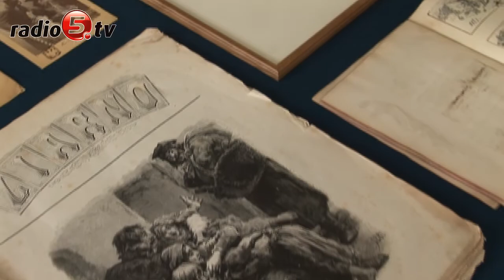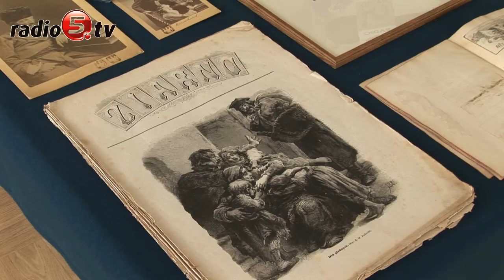Muzeum dostało cenną kolekcję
Kolekcję cennych eksponatów związanych z Romanem Kochanowskim, XIX-wiecznym malarzem, który tworzył w Monachium otrzymało Muzeum Okręgowe w Suwałkach. To między innymi rysunki, szkice, listy i zdjęcia, które przekazała placówce zaprzyjaźniona z muzeum Barbara Lewkowicz, dziennikarka i kolekcjonerka sztuki z Niemiec. Dziś podczas konferencji prasowej dyrekcja Muzeum zaprezentowała cześć otrzymanych przedmiotów. Eliza Ptaszyńska z Muzeum Okręgowego w Suwałkach zaznaczała, że kolekcja wygląda może niepozornie, ale ma olbrzymie znaczenie ze względów badawczych. Dodała, że suwalskie muzeum ma już tak cenne zbiory dotyczące malarzy ze środowiska monachijskiego, że może aspirować do miana centrum badań nad ich twórczością. Szacowana wartość pozyskanych przedmiotów to nieco ponad 20 tysięcy złotych, ale na aukcjach kolekcjonerskich cena byłaby kilkakrotnie wyższa. Kolekcję będzie można zobaczyć w sobotę, podczas Nocy Muzeów.